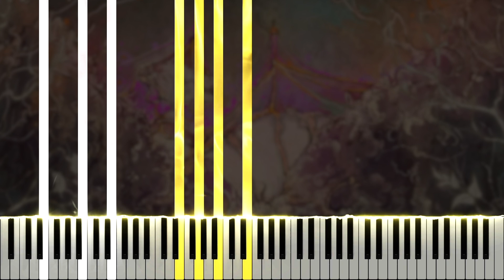The Greatest Living Show - Toby Fox, 糸奇はな Itoki Hana (Piano Tutorial)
Here is my piano cover of The Greatest Living Show, composed by Toby Fox and Itoki Hana. The animation for this MV by Bani-Chan was really amazing.  If you enjoyed this, please support the artists by purchasing the song and artbook on Fangamer

Many thanks to Emily, annapantsu, Joe Kourie, S. Rijks, Matthew Harper, Michael Lliteras, TokenTiko, Reon Nakata, cillia, MiasaurusRex, Synchrophi, Joseph Locke, Archeia, Martin Rogan, Kreios97, Levi H, Jasmine, Daniel Soto, Daniel Tartaglione, Skylara, Epic Armadillo, Endlessw1ll1am, Hyperly, Christopher Gauntlett, FloatyPi, Ellie Breen, Seth, Vincent A Arizzo, Jordan Espejo, ana behibek, Amongus Sus, Yumeko Remi, Law Kimlik, นฤตา วรรณผ่องใส, JACOB COOK, Ty Weils, Melody Verdico, Aaron Portillo, Beezn, Jeffman54, Tomvenharo, Tommy Gao, Wooga, Carly Jane Williams, not Seymour, Choak, Omen of Vape, Hilmy Fahriza, dura, HER0, Newt, The Cracked Tail Light, II Omori ll, Haru01225, Ainodia, Tony Buson, SuSu, and Sea Biss for the support on Patreon!

\\ Information \\
♬ Title ▸ The Greatest Living Show
♬ Artist ▸ Toby Fox, Itoki Hana

\\ Misc. \\